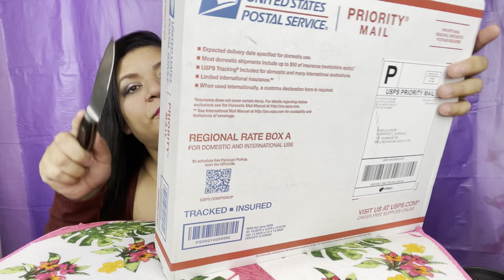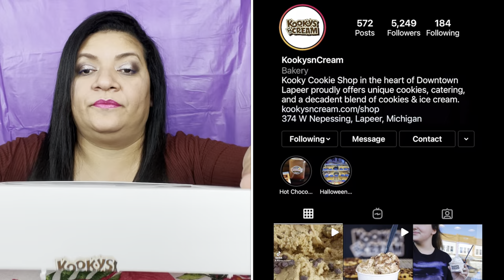UNBOXING VIRAL TIKTOK BESTSELLING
Hello my Queens & kings!

 How it’s everyone ?
So here I m bring u guys this delicious desserts
It’s calling
I met this awesome sister and she huck me up with her fabulous cookies and when I said fabulous I meant FABULOUS GUYS.
This is the best cookies I ever tried, the cookie is so softly and buttery and sweet and so addicting, u can’t eat just one .
Besides of being so delicious they are also huge very big sizes of cookie .

“perfect queen”
for extra discounts

  ( I don’t get paid if u use my discount )
This is just me wanted to try new cookies